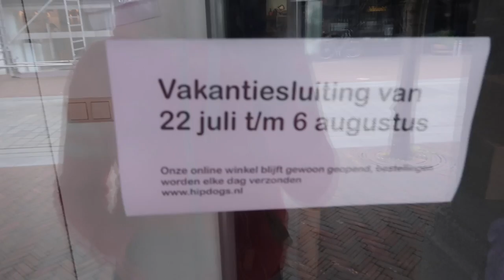Op mijn verjaardag van Kiss gevallen...🤕 || JILL HUIJBREGTS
Hi lieve allemaal,
Yess weer een hele reeks aan internationale wedstrijdvlogs!!
In deze video zien jullie de 1e video, mijn verjaardag!

Liefs!!

Hierdoor krijg je automatisch een melding als ik een nieuwe video heb geüpload!

Wil je iets opsturen naar mij? Dat kan! :D
Stuur het dan naar:

EventZ Nederland
Middelweg 2, 5253 CA Nieuwkuijk

Jill Huijbregts Dressagevlog is het Youtube kanaal van Internationaal Grand prix amazone Jill Huijbregts (25). Iedere week komt er een video online over haar leven als internationaal dressuuramazone. Denk hierbij bijvoorbeeld aan filmpjes achter de schermen op grote wedstrijden, filmpjes van de producten die zij het liefst gebruikt of trainingstips. Wil je graag leren van Jill? Kom dan gezellig bij Team by Jill Jill maakt filmpjes van haar trainingen waarbij ze uitleg geeft op haar paarden waardoor jullie beter kunnen leren paardrijden! Samen naar de top!

Jill is 25 jaar en woont in Den Bosch met Stein & Fluffy. Ze is in het bezit van 3 paarden. EventZ-Zamacho Z (Rousseau X Rossini) is een 14 jarige ruin waarmee zij Grand Prix rijdt. Hij is als 3 jarige aangekocht door haar ouders en ze heeft hem zelf opgeleid van B tot en met de Grand prix. Naast Zamacho heeft Jill de 9 jarige EventZ-Enzos Armani (Tuschinski X Tango) waarmee ze inmiddels ook Grand Prix start. Ook Enzos is als 3 jarige aangekocht. De verwachting is dat Enzos een goede opvolger wordt van Zamacho. Als laatste is in juli 2018 Kiss me Quick erbij gekomen, een 3,5 jarige hengst van Lord Leatherdale X Havidoff. Kiss wordt in alle rust opgeleid tot hij oud en sterk genoeg is om in de sport te gaan knallen.

FAQ
1. Mach, Enzos en Kiss zijn ruinen
2. Alle paarden zijn van onze familie zelf.
3. Macho is 1.70m, Enzos 1.67m en Kiss 1.66m.